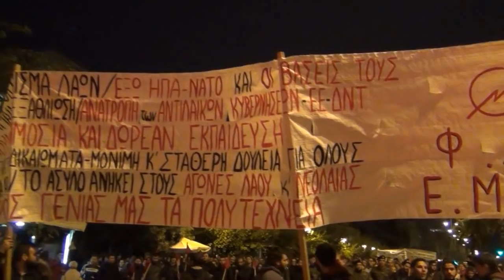Πορεία Πολυτεχνείου 2018 (Α)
Στιγμιότυπα από την πορεία που έγινε στην Αθήνα, στις 17 Νοέμβρη 2018, 45 χρόνια μετά την εξέγερση του Πολυτεχνείου. Δείτε περισσότερα εδώ